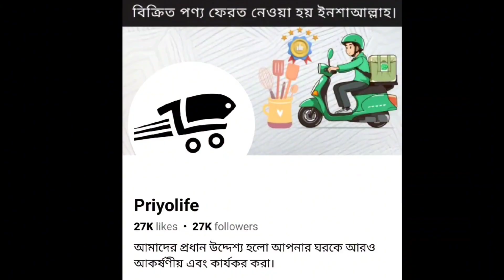Kitchen gadgets | Bowl set, Mini chopper, Non slippery fridge mat, Thumb knife Finger cutter review.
আমার পছন্দের চারটি প্রোডাক্টের সম্পর্কে বলব যা রান্নাঘরে থাকা প্রয়োজন। আমার ব্যবহার করা বেস্ট প্রডাক্ট।

Chopper
thumb cutter for kitchen
gloves
Gloves finger
must have kitchen tools
cheap kitchen tools
refrigerator mat
kitchen gadgets
thumb knife review
thumb knife finger cutter
bangladeshi blogger
Bangladeshi blogger mom
product reviews
Bangladeshi vlogger